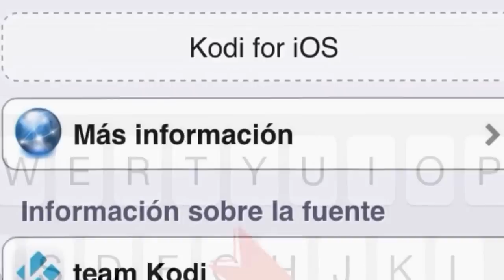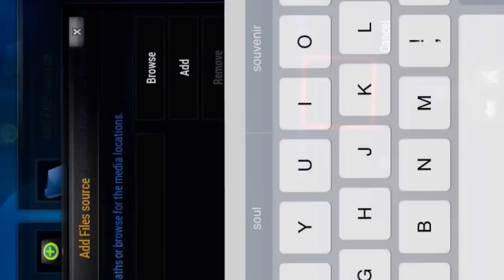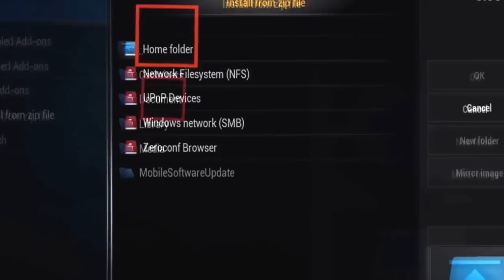Instalar Kodi en iPhone iPad, ver Películas online, novedades online, fútbol en directo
Instalar Kodi en iPhone iPad.

Ver GolTv, Canal+, Fútbol en Directo y Peliculas Online sin Publicidad